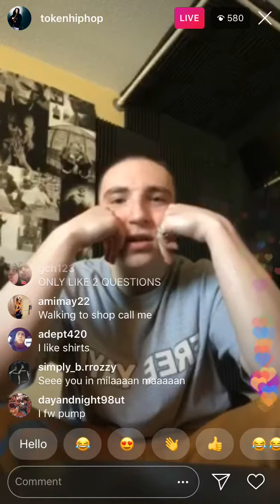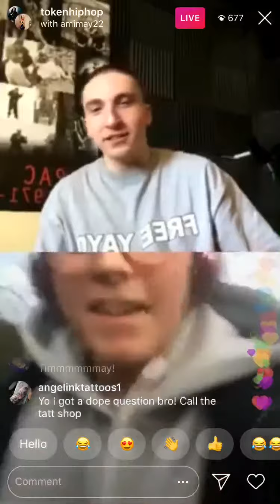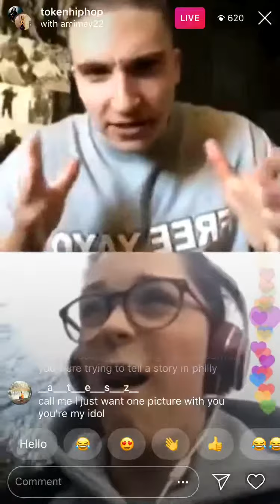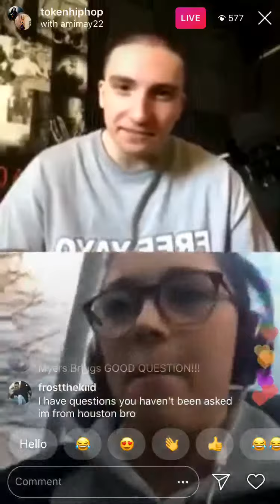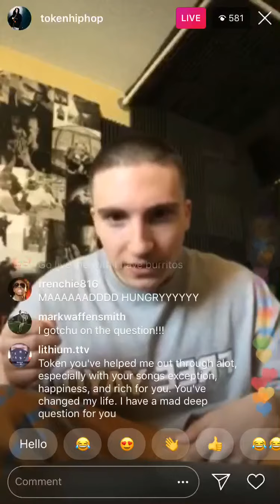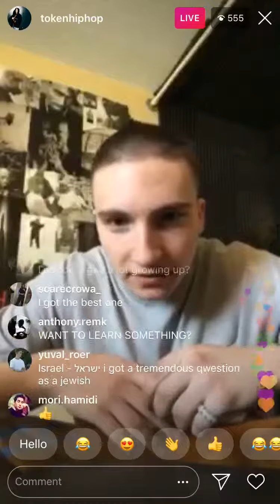What Token hates that fans do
This is from his Instagram livestream